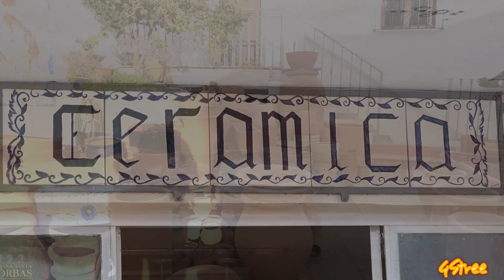Sights in Andalucia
We are often going for what I call "a lost drive" in our area in Spain, this one starts up in the hills and mountains a few miles inland from our coastal home. It finishes in Sorbas showing the amazing family run pottery that has to be seen to be believed !